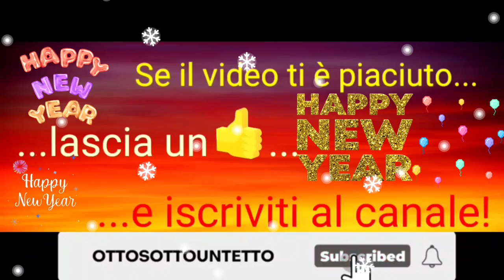PIANIFICA CON ME 📝My 2021 & GENNAIO Bullet Journal Set Up (ita) 2° PARTE 📝